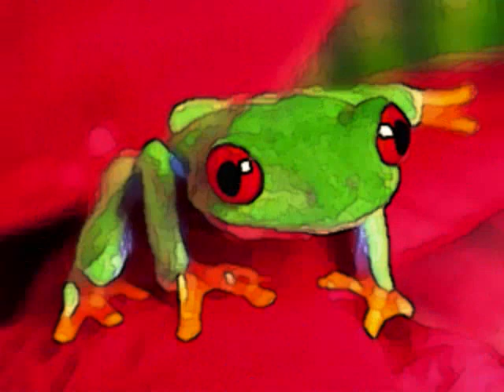Earth Day -- سبحان الله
Read by Aba Thar Halwaji
Edited by أ.ل.م
Witr Al-Tasbeeh
Celebrating Earth Day and the beauty of Allah sw.